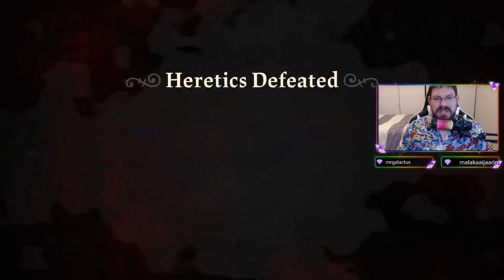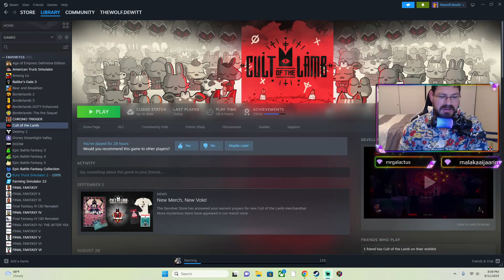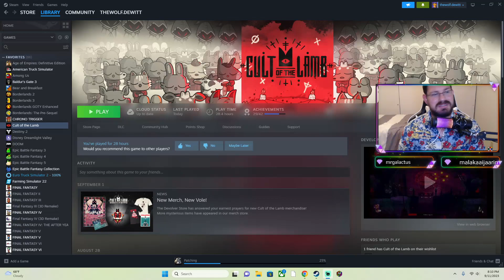The last of the old Gods?